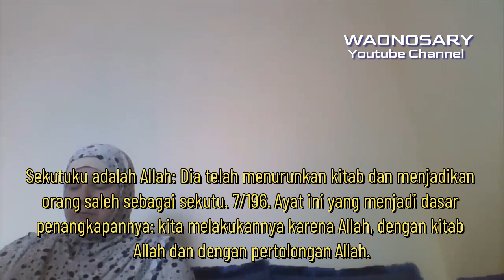Ruqyah Fenomena Fashion Telanjang Baru - Syaikh Ben HALIMA ABDERRAOUF